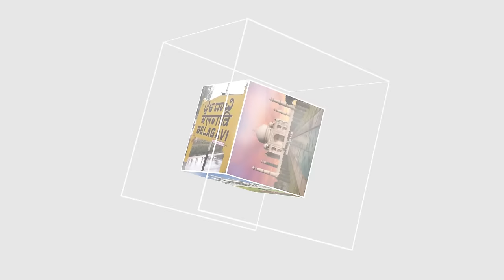ITTEHAD NEWS | BELGAUM NEWS | - AHAM KHABARON PAR EK NAZAR